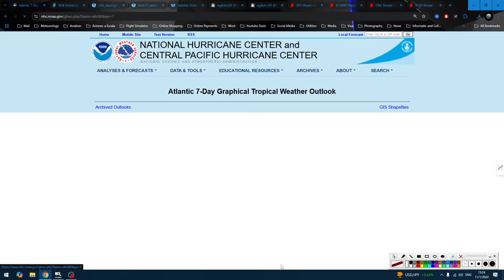EXPLOTA NUEVAMENTE LA TEMPORADA CICLÓNICA | MÁXIMA ATENCIÓN AL CARIBE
🌪️ 3 ÁREAS MARCADAS POR EL NHC ! 🌊 FUTURAS TORMENTAS TROPICALES PATTY Y RAFAEL!

🔍 Temas que serán cubiertos:

Perspectivas actuales: Con mapas 🗺️ en tiempo real y actualizaciones meteorológicas.🌧️

Posibles escenarios meteorológicos y qué se podría esperar!

Análisis y Comparativa de modelos de pronóstico: Comparando diferentes modelos y lo que indican sobre la evolución de este sistema.

Consejos y recomendaciones: Preparativos que pueden realizar los residentes para estar seguros y protegidos.

📡 Actualizaciones en tiempo real:
Estaremos proporcionando la información más reciente y respondiendo a sus preguntas en vivo.